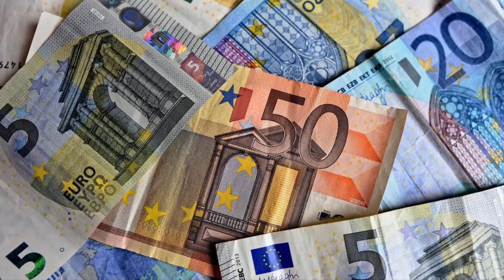2021 WCC Round1: Nepo Tries Something New On Carlsen But Does He Get Far?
Round 1 has started and ended in a quite fast pace. After 1.e4 the Ruy Lopez appeared, Magnus went for a closed system and with Nepo going up by a full pawn, was this enough to see him through and crack the world champion Magnus Carlsen?